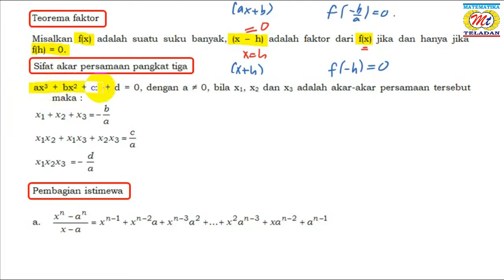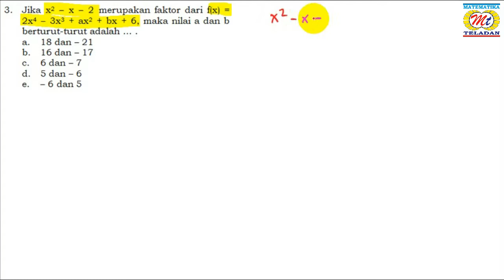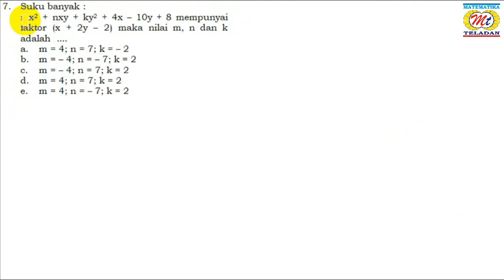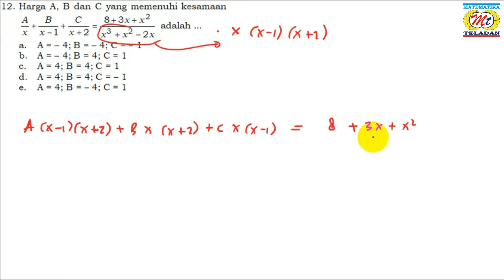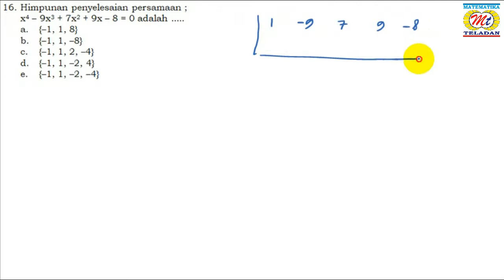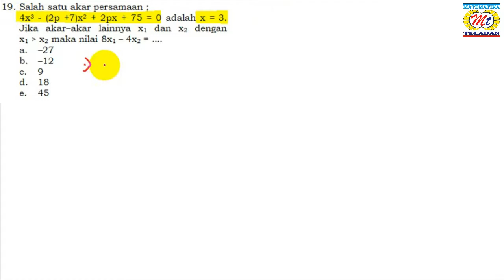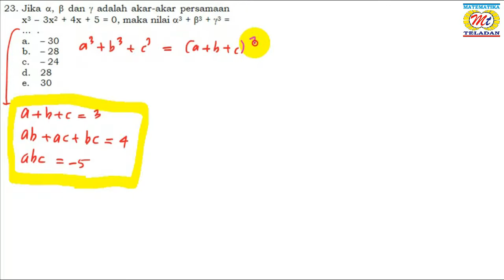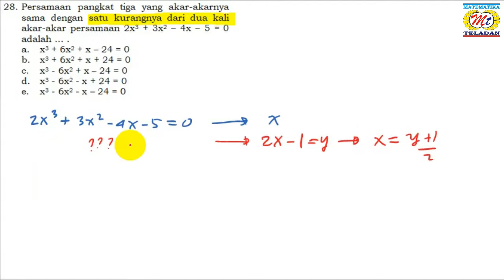Pembahasan Lengkap Polinomial Tentang Teorema Faktor (PJJ pembelajaran Jarak Jauh)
chanel @matematikateladan4433  kali ini menyajikan video Pembahasan Lengkap Polinomial Tentang Teorema Faktor dengan menyertakan soal-soal pengayaan untuk persiapan ulangan harian atau tes utbk atau tes mandiri tentang polinomial